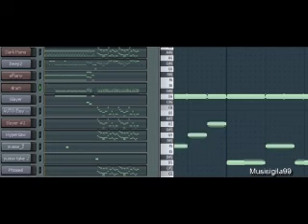Jingle by Wildan Ihsana Y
Nama : Wildan Ihsana Y
No Kontestan : 448